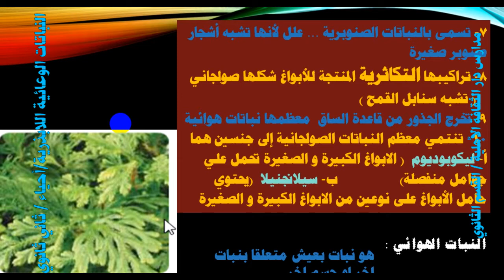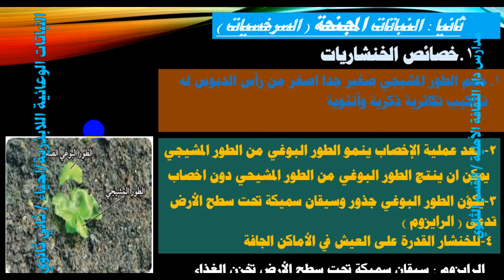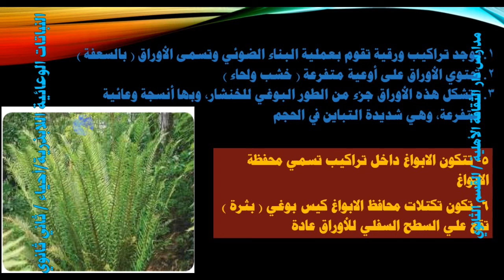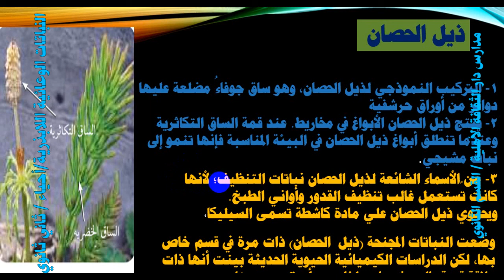الدرس الثاني النباتات الوعائية اللابذرية احياء ثالث ثانوي